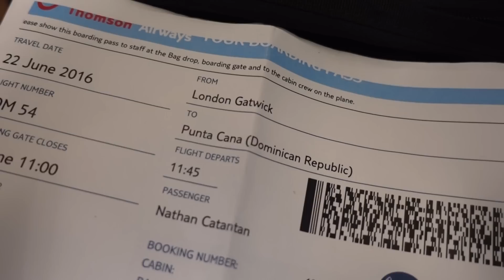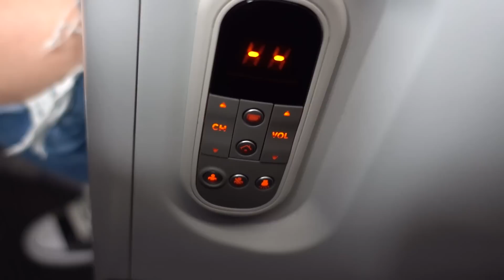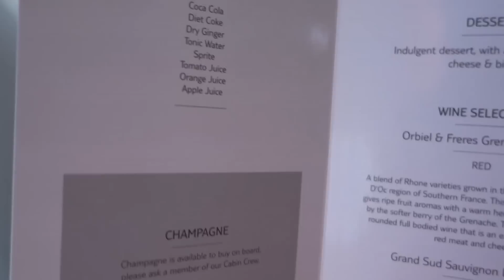Thomson Premium Club - Dreamliner Boeing 787-8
Thomson Premium Club experience on Dreamliner Boeing 787-8

London Gatwick to the Dominican Republic Punta Cana

Great experience with plenty of space, choice of entertainment, food and drink.

Overall it was a fantastic experience, especially for a long haul flight.